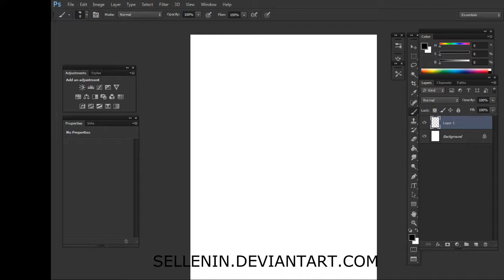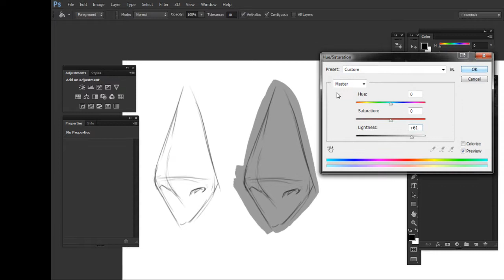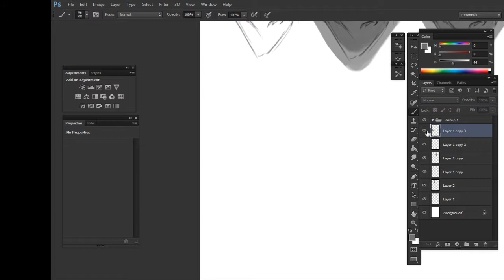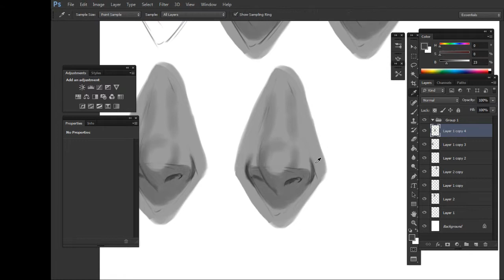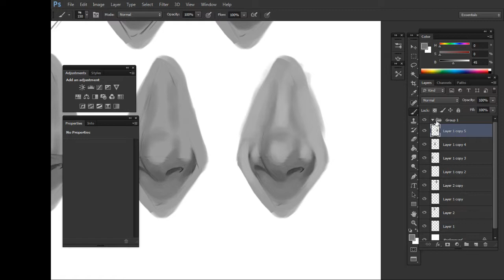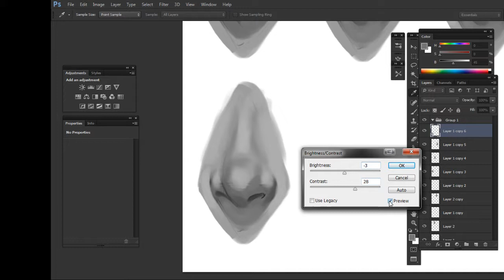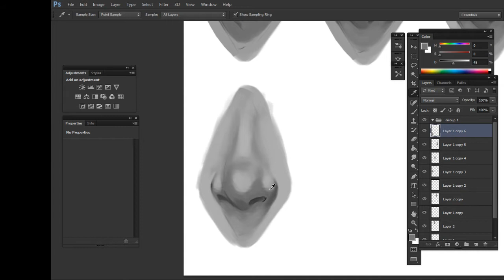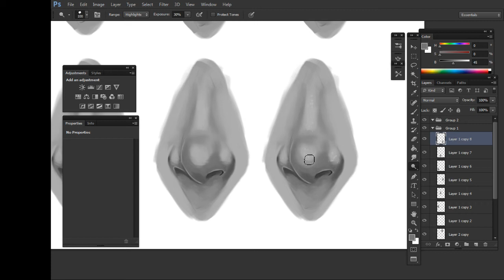Grayscale nose tutorial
Another nose tutorial!

Photoshop CS6